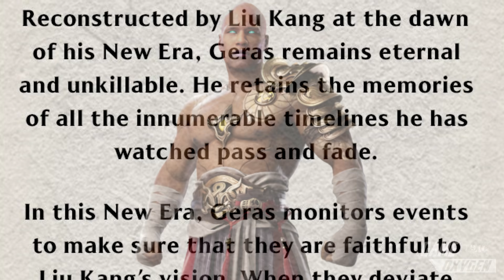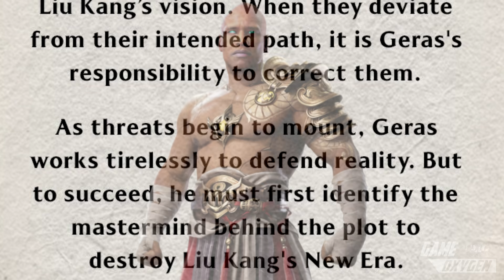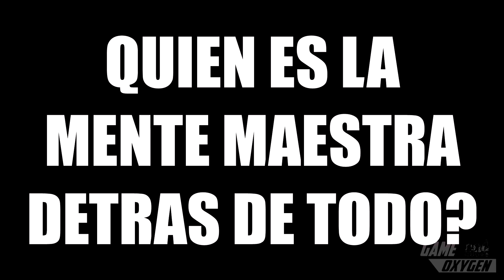⚠️ Mortal Kombat 1 : QUIEN ES EL GRAN VILLANO? // Quien es la MENTE MAESTRA detras de la HISTORIA?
✔️ QUIEN VA A SER EL GRAN VILLANO de MortalKombat1 ?
Quien es la MENTE MAESTRA detras de la HISTORIA de este JUEGO?

APARTA MK 1 en AMAZON antes de que sea TARDE ▶️

Cuales son las cosas que lo FANS ODIAN del proximo Mortal Kombat❓

Que elementos DEBEN MEJORAR antes de la salidad del juego ❓

Quedate aquí  descubrelo conmigo